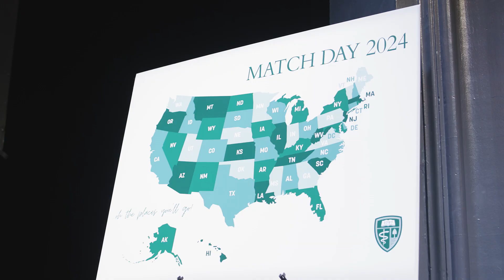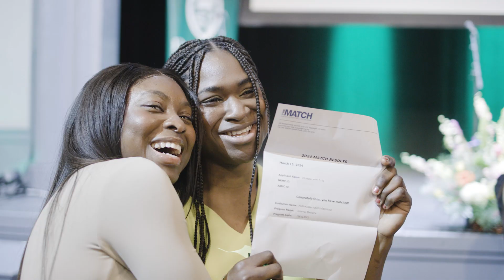Match Day 2024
Every year on Match Day, the third Friday in March, thousands of fourth-year medical students across the U.S. simultaneously learn where they will spend their residency training, marking a career defining milestone. Without residency training, medical school graduates cannot become licensed physicians.

Graduating medical students gathered in person with family and friends for the eagerly anticipated and emotional annual event—one of the most celebrated and important days of their medical education.